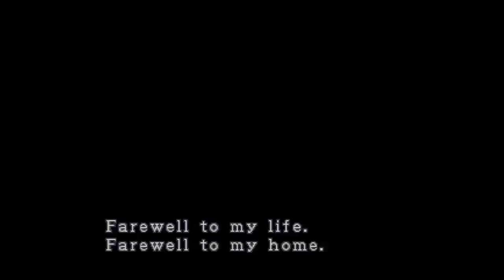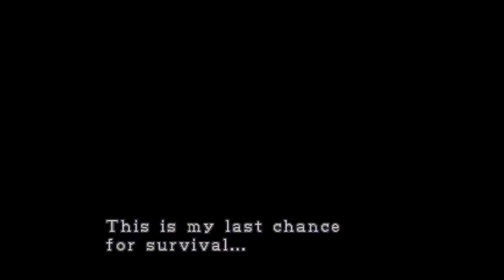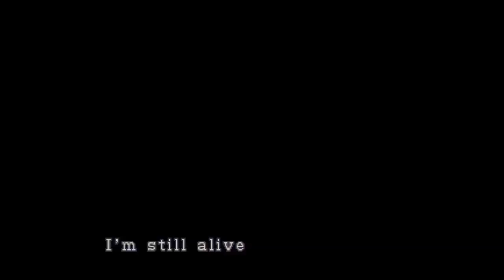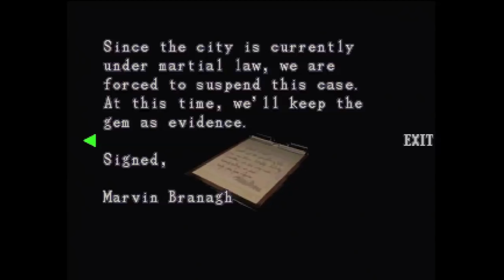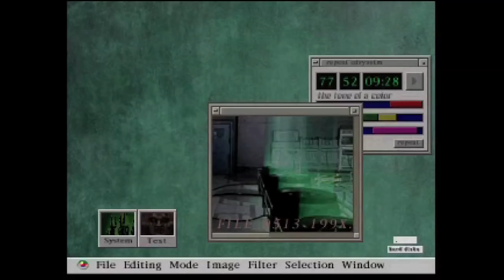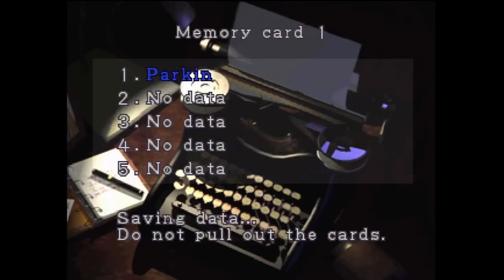RESIDENT EVIL 3: NEMESIS (OSS)